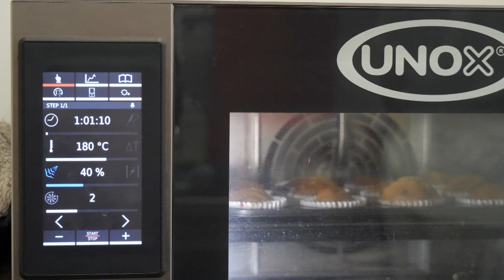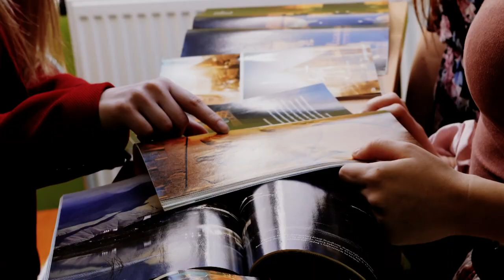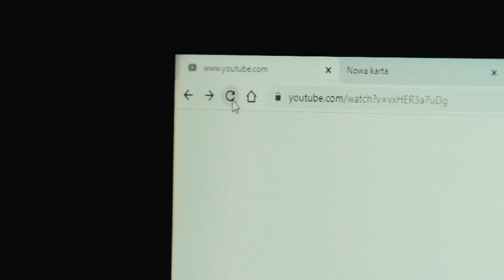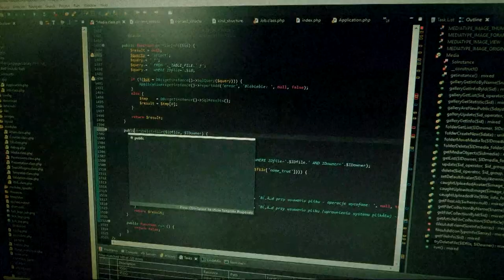CKZiU Wyrzysk - oferta edukacyjna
Zapraszamy do zapoznania się z ofertą edukacyjną CKZiU w Wyrzysku. Dołącz do nas.